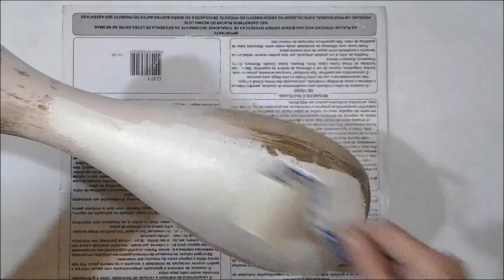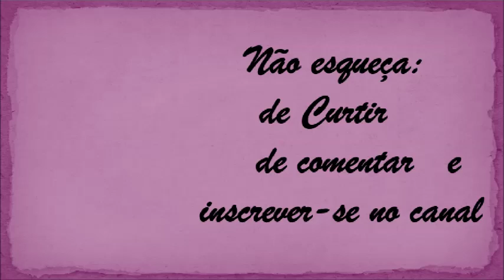VASO FAIANÇA DECORADO COM COPOS DE LEITE - MASSA DE BISCUIT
No vídeo eu ensino restaurar um vaso de faiança e decorar com massa de biscuit (porcelana fria), modelando copos de leite.
Uma peça fácil de fazer e que vai decorar a sua casa.